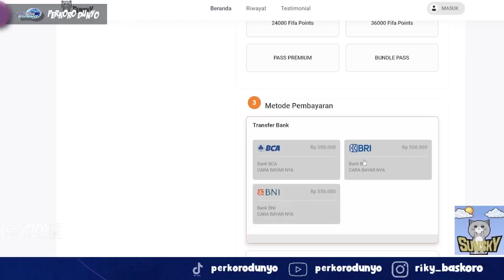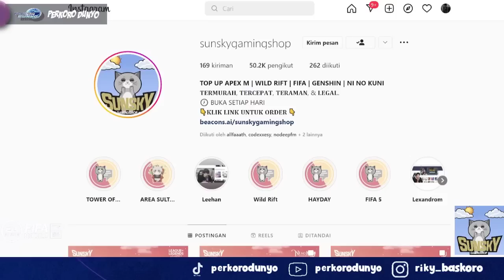OPEN PACK APRIL MOP DAPET VINICIUS 109 EVENT UCL!!! AUTO REVIEW FIFA MOBILE | FIFA MOBILE INDONESIA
FIFA 23 MOBILE FEATURED :
~ New Background
~ New Commentary
~ New Gameplay

CREDITS :
FIFA
EA SPORTS
jamez.dzn